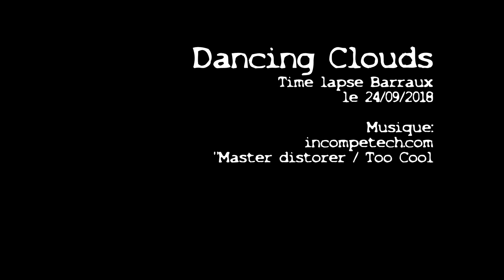Nuages dansants au dessus de Barraux (38)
Des nuages dansant sur une musique entrainante ...dans le ciel de Barraux (38)